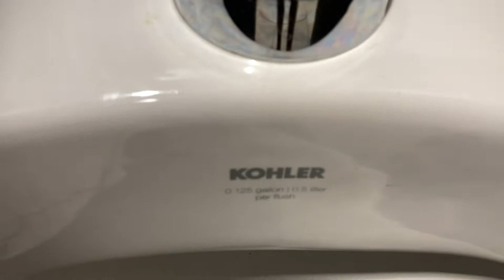3,208. Lidl Men’s Restroom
This restroom was filmed at the same store as the last video. The fixtures are: 2 Kohler Dexter washdown urinals and 1 new Kohler Kingston. The urinals are crap, but the toilet is good!
Urinals: 3/10
Toilet: 8/10